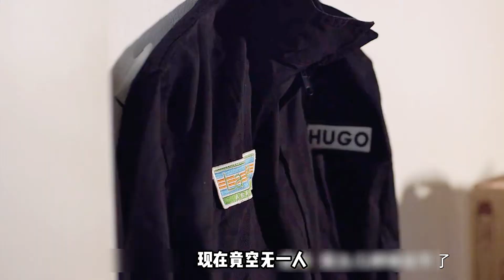女孩只是喝了口果汁，卻因此丟掉自己的性命，父母也徹底瘋掉